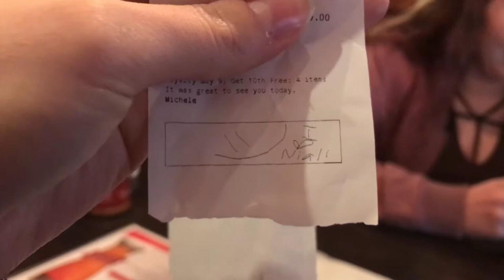Flicker Sessions Chicago vlog!!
*WATCH IN HD* Hey guys I’m Cassandra, and I’m back with a vlog! Sorry it’s a little late but I had the pleasure of seeing Niall Horan live on his Flicker Sessions tour on November 15th in Chicago!